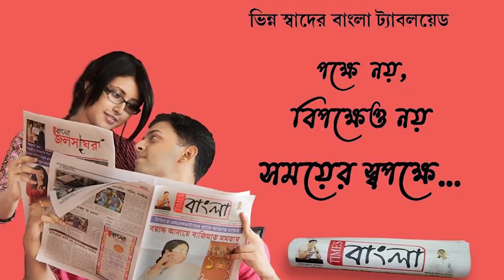অন্ডালে ২ নম্বর জাতীয় সড়কের উপর দুর্ঘটনাগ্রস্থ পুলিশের ভ্যান